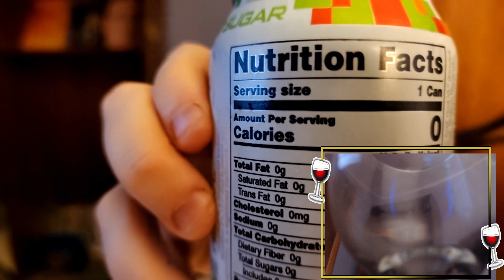Fancy Sip Reviews - Bucked Up Big Game (Sour Gummy)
Bucked Up's Gamer line up. Does this help you play video games?